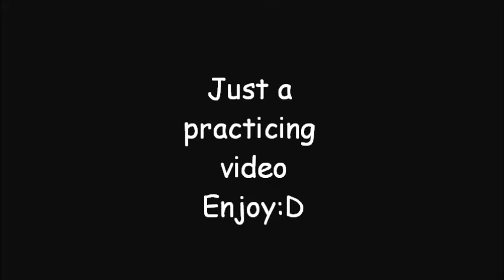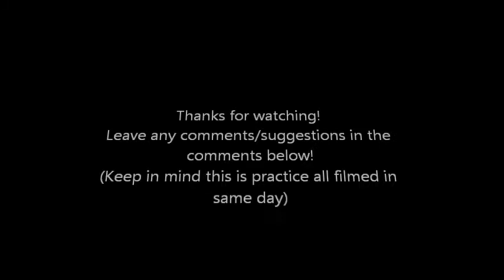Maks Niemiec: Practice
Practicing, all filmed in same day. Sorry for the music, I know I messed up.